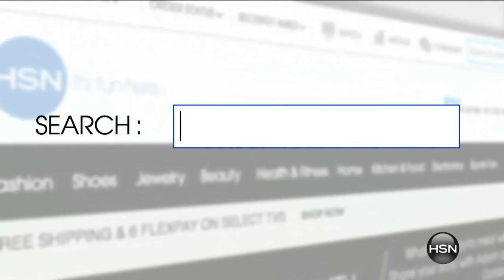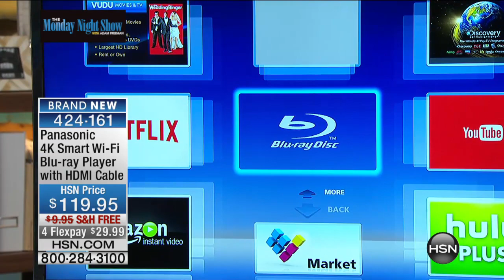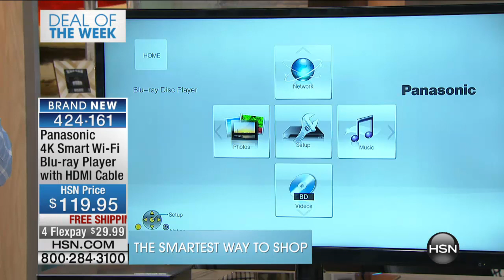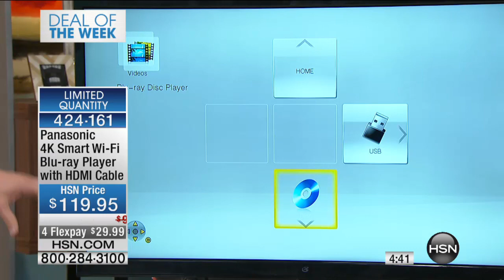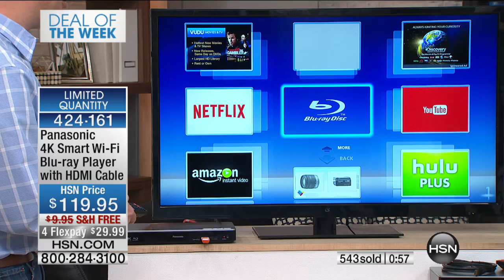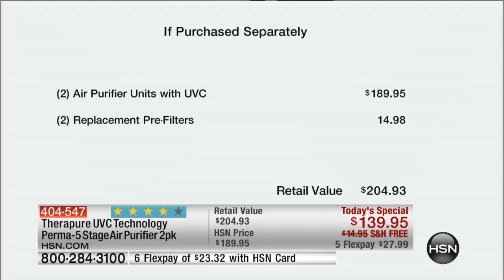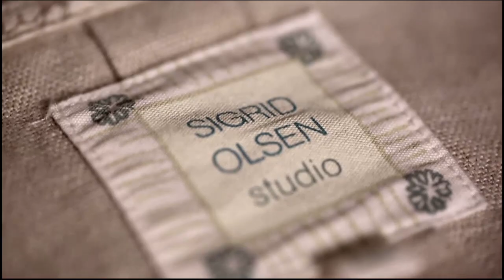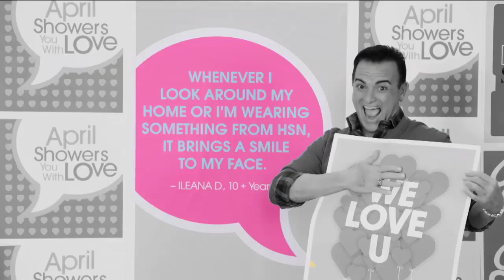The Monday Night Show with Adam Freeman 04.20.2015 - 7 PM